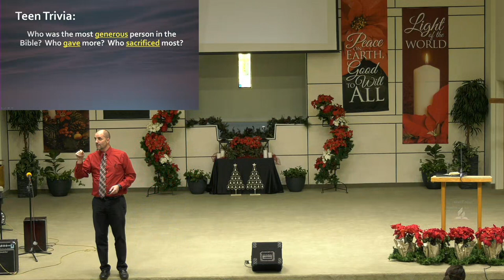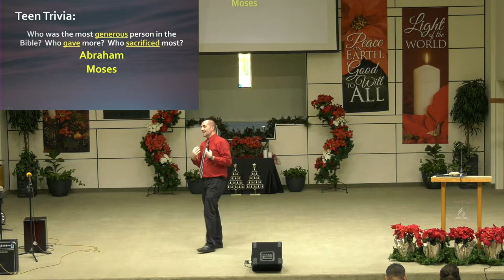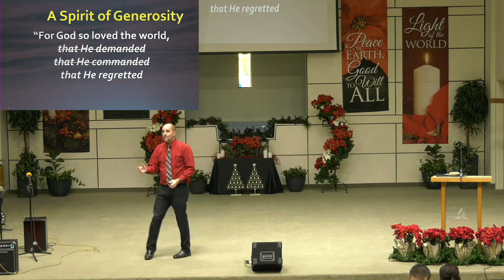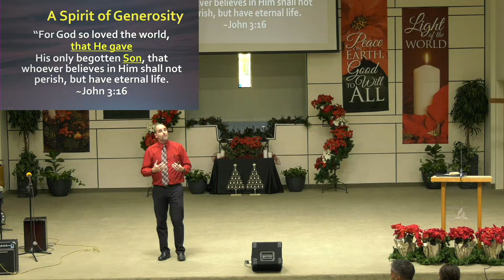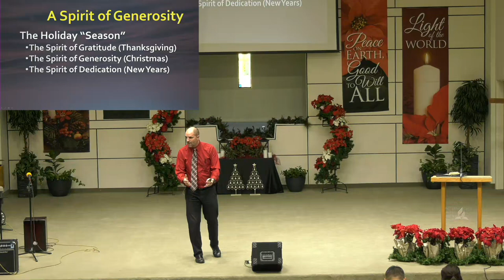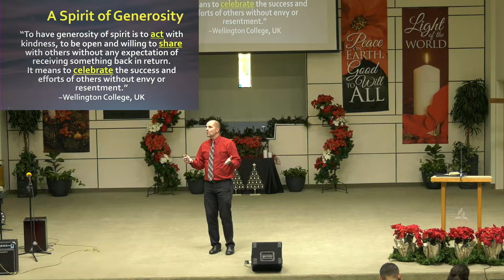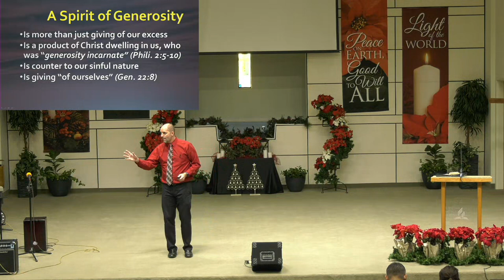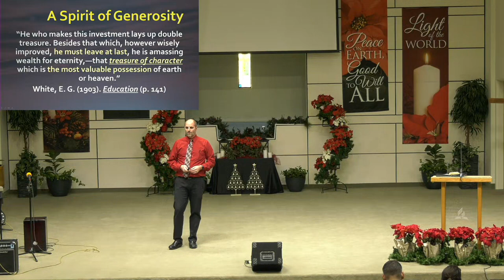Sermon: "A Spirit Of Generosity" - Dayv Lounsbury